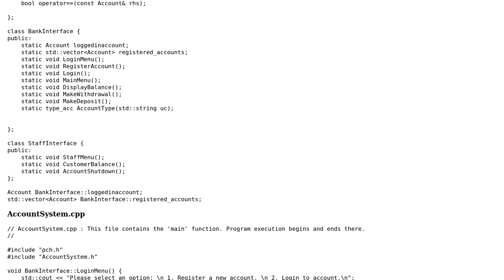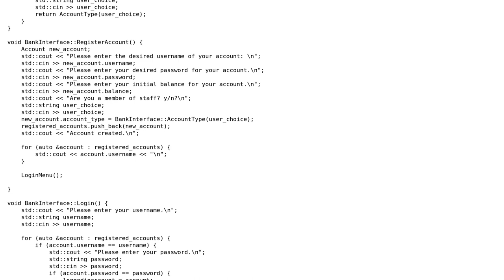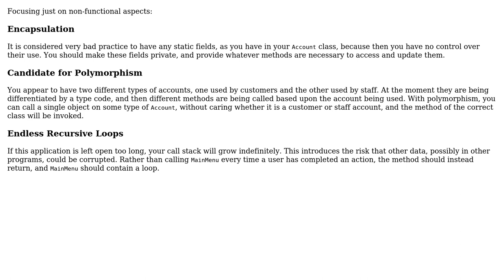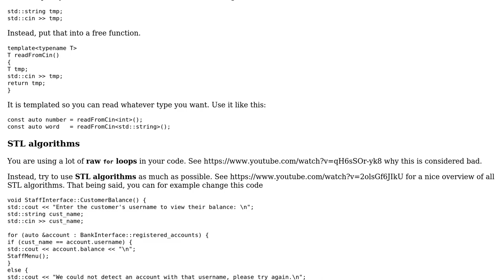Code Review: An account/banking system in C++ (2 Solutions!!)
Code Review: An account/banking system in C++

With thanks & praise to God, and with thanks to the many people who have made this project possible! | Content (except music & images) licensed under CC BY-SA | Music | Images & others | With thanks to user user2925800 user kanstar user Joe C and the Stack Exchange Network Trademarks are property of their respective owners. You are responsible for your own actions.